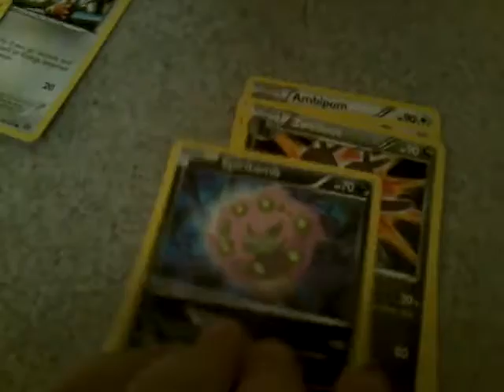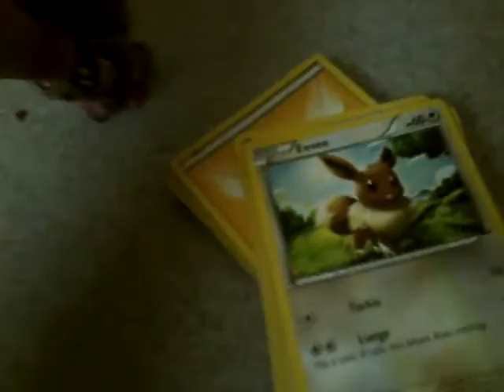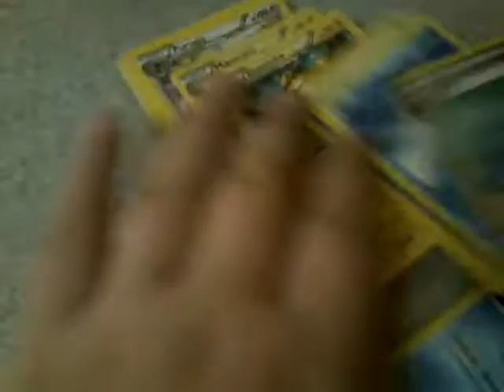I'm back and more POKEMON CARDS😶 :3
I get more POKEMON cards